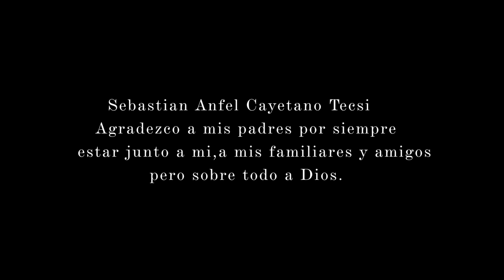CUMPLEAÑOS 🎂DE SEBASTIÁN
Feliz cumpleaños te desean tus amigos y familiares